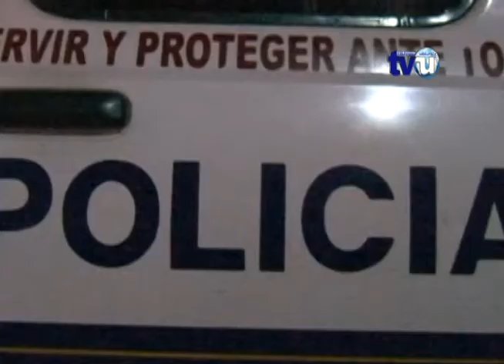Homicidios imparables en Usulután